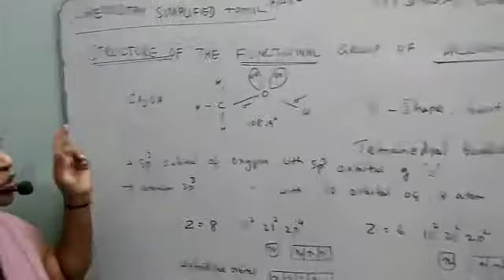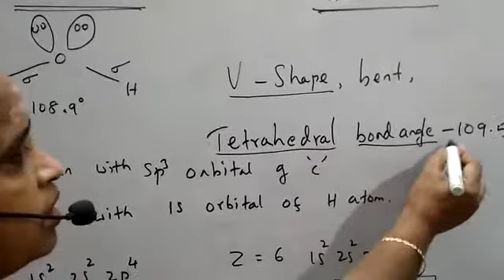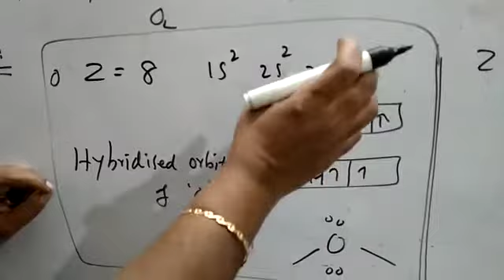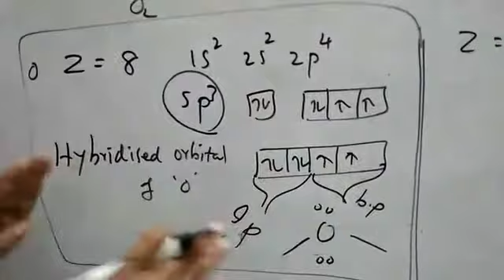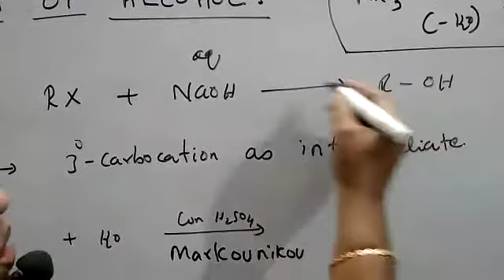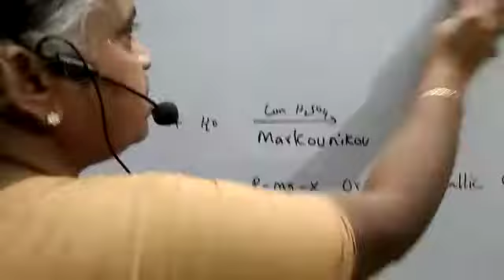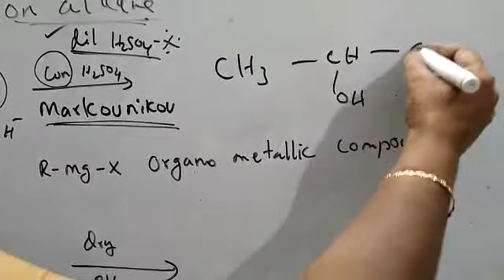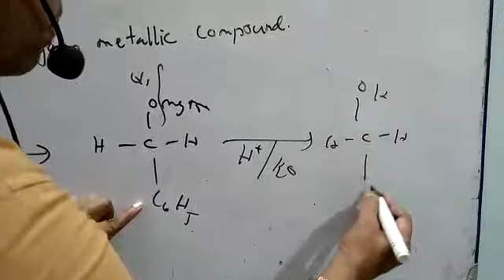STRUCTURE OF ALCOHOL FUNCTIONAL GROUP | PREPARATION OF ALCOHOL|MARKOVNIKOV| VETRI CHELVI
KNOWLEDGE:
1.HYBRIDISATION ( BONDING CHAPTER, IMPORTANT TO NEET/JEE.
2.HYDRATION OF ALKENE
3..GRIGNARD REAGENT TO ALCOHOL